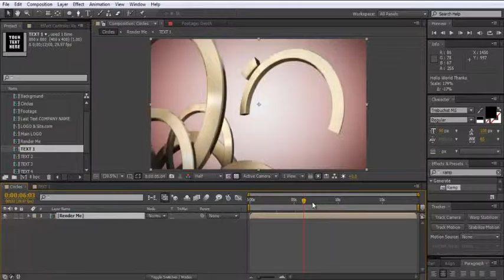3D Sweep Circles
Useful After Effects Template for Logo Promo, Company Info show logo intro.

    Easy To Change Logo & Text
    1920 ×1080 , 29.97
    Useful video Tutorial with Voice
    No plugins required
    Audio is not included Hi-Tech Ident Audiojungle

After Effects Project Easy to edit open comp, replace text, replace logo,Change Background colors.